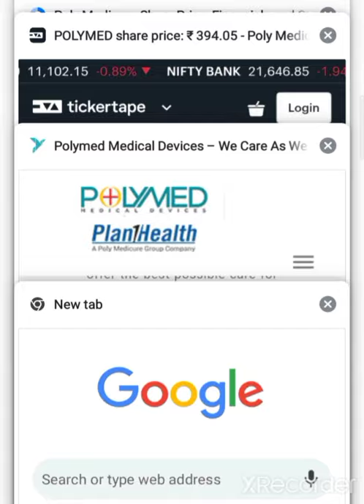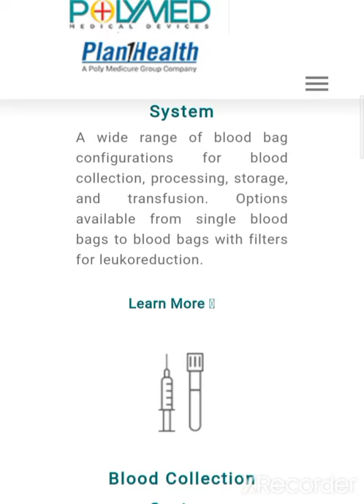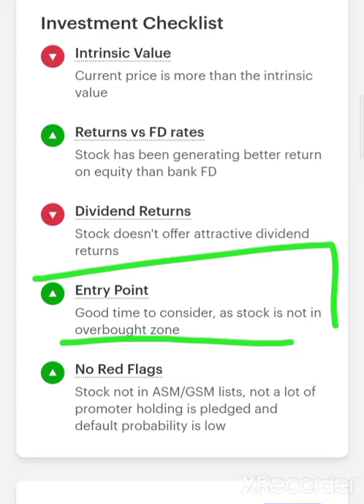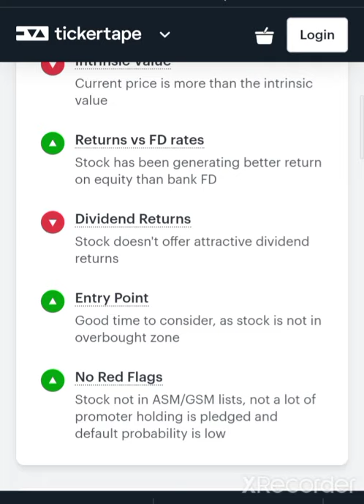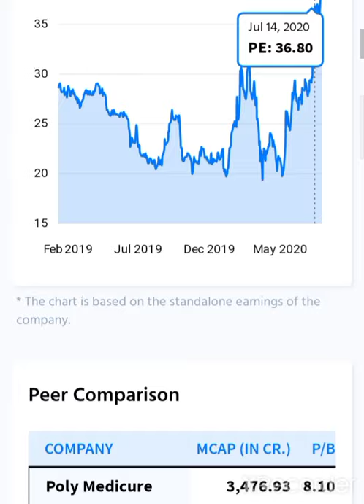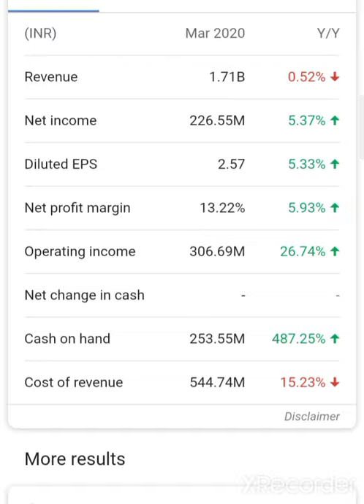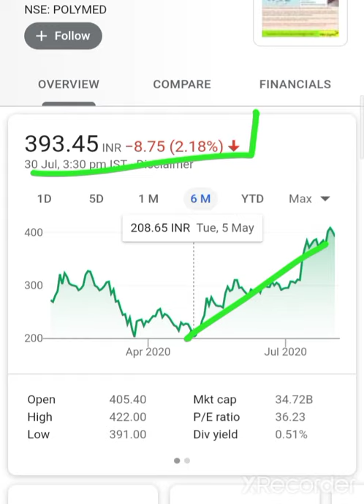Hospital से related business हॉस्पिटल के सभी Equipments बनाती है बहुत बढीया बिजनेस मॉडेल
Investing ka commando 💥💰 इस चॅनेल मे आपका स्वागत है 🙏🙏🙏🙏🙏🙏

💥World femous investing and financialfreedom books💥

 💰🙏given below🙏💰

2  Rich Dad poor Dad best selling books in world financial freedom knowledge

3 The  richest person in Babylon

4 How to ma ke money in stock market

5 One up on wall Street

7 Romancing the Balance Sheet

8 Common  and uncommon  stock profile in Share  market
 eVKIc